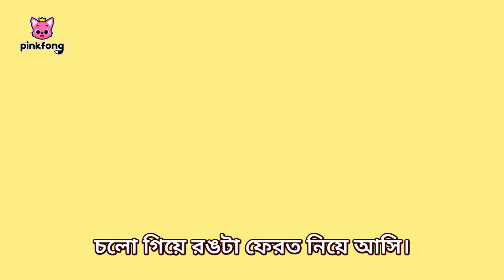রঙিন গান🌈 Colours Song for Kids | Bengali Rhymes for Children | Pinkfong Baby Shark Hindi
Let's learn colors with Baby Shark!✨😍

⭐️Time Stamp⭐️

00:00:00 বেবি শার্ক এর সঙ্গে গাও
00:00:03 আমার সব রং কোথায় গেল?
00:03:08 বেবি শার্ককে রঙ করার খেলা
00:08:50 অনেক অনেক বেবি শার্ক
00:10:15 বাসের চাকা
00:11:37 বাস-এর সাথে রঙ চেনা যাক